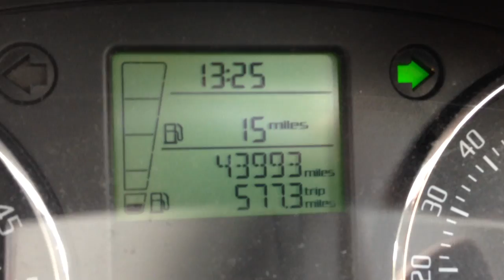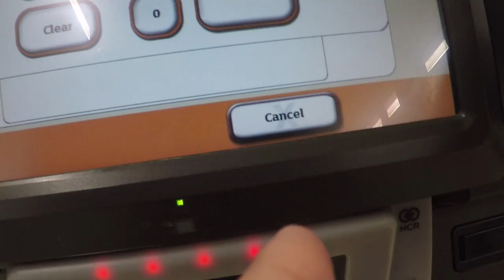My Top 3 All Time Favourite Movies - VLOG!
I don't watch a lot of movies. the idea of sitting and staring at a screen for two hours bugs me. Especially reality shows and daytime telly are a complete waste. BUT. i do have my all time favorites and I will let you know in this Vlog what they are.